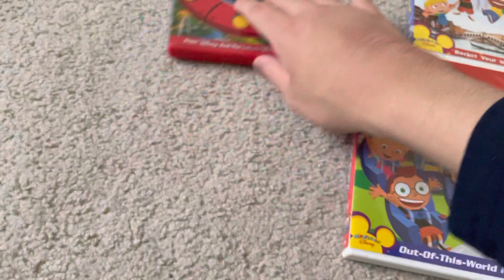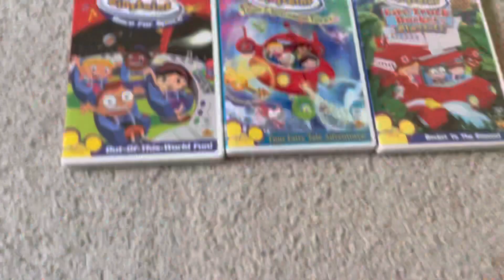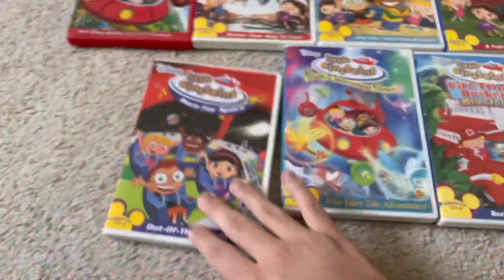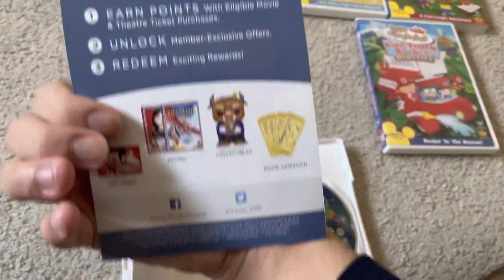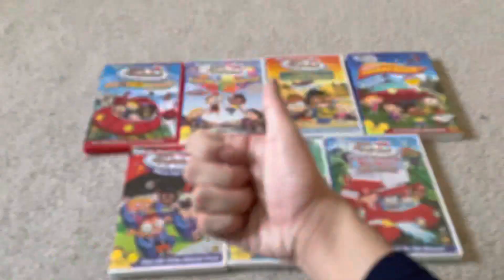Seven Little Einsteins DVD‘s with never before seen episodes￼